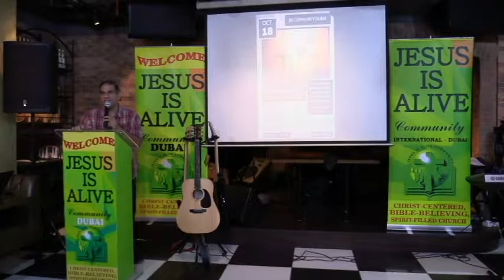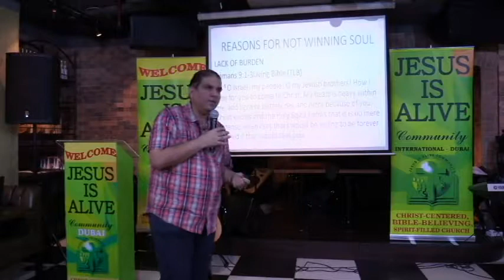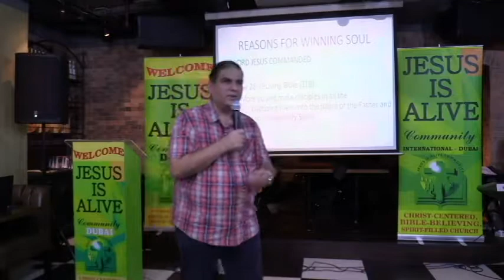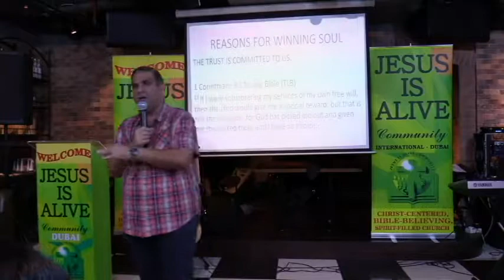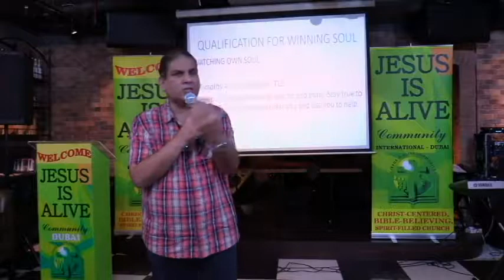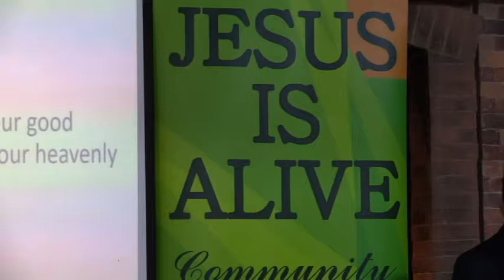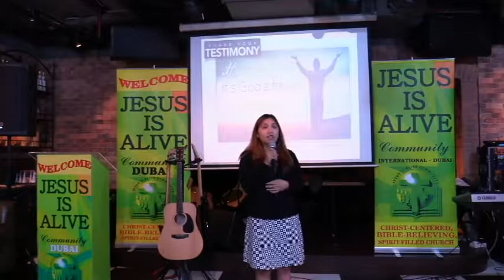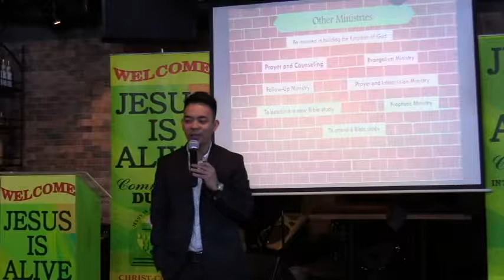18/10/19 JIA Dubai - Friday Worship Service - Soul Winning (Bro Bhavesh)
Soul Winning